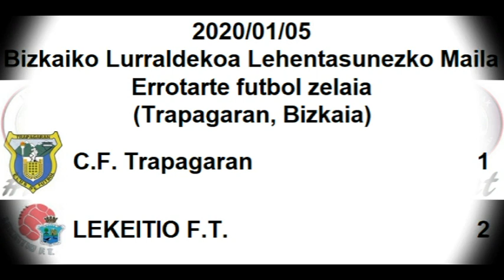C.F. Trapagaran 1:2 LEKEITIO F.T. (Errotarte, 2020/01/05)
2020ko Urtarrilaren 5ean Trapagarango Errotarte futbol zelaian jokatu zen partiduaren laburpena.